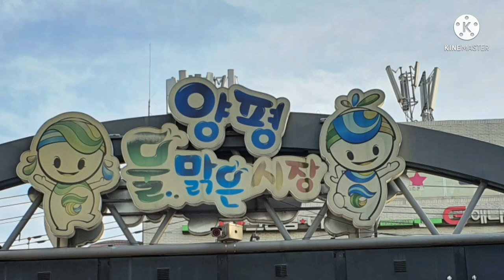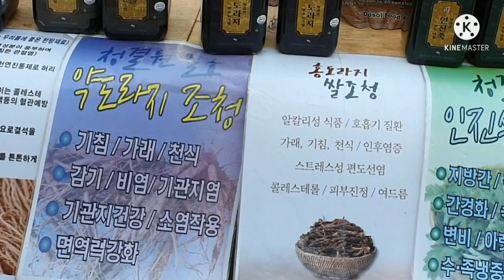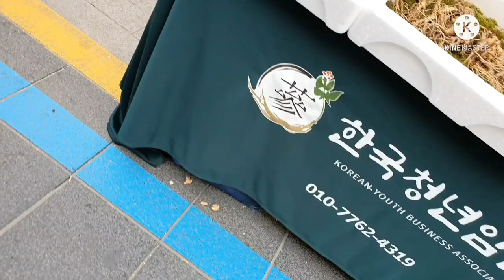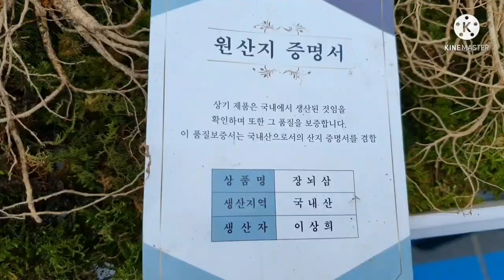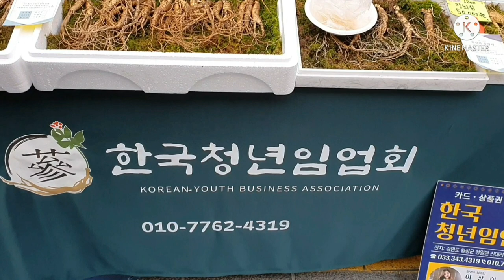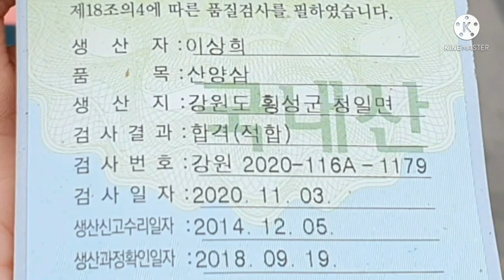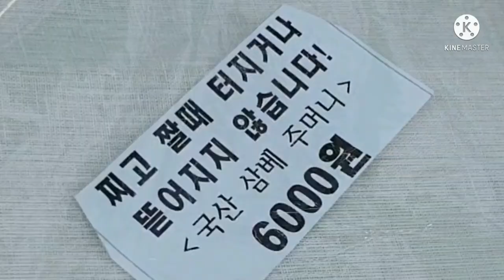양평5일장 먹거리 볼거리 구경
양평5일장 먹거리 볼거리 튜어 1부